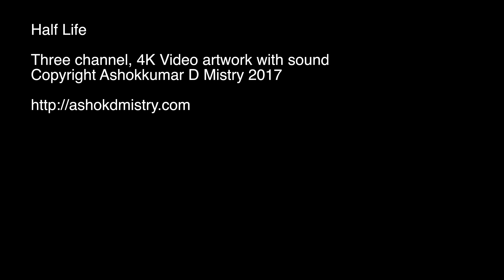Half life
Video artwork exploring what makes us who we are and how the metamorphosis of our being occurs. Created especially for 2018 Next Art Tainan.  Copyright Ashokkumar D Mistry